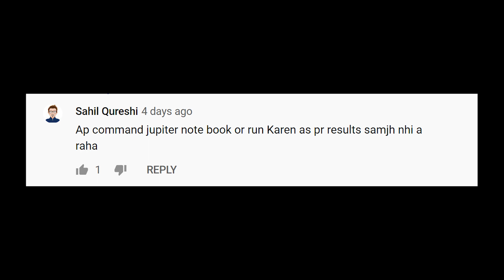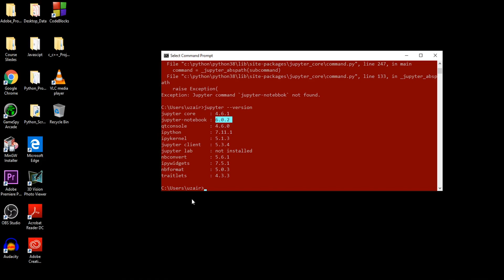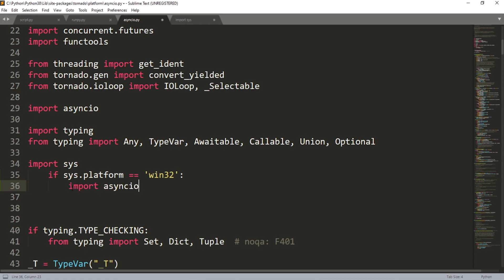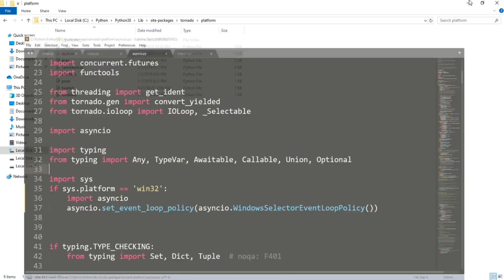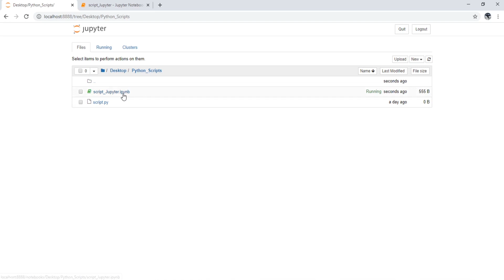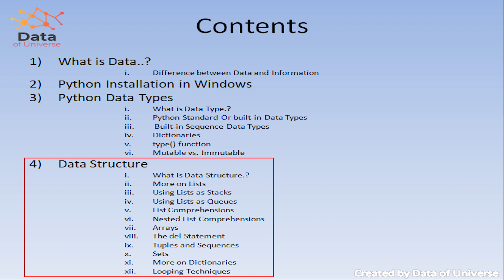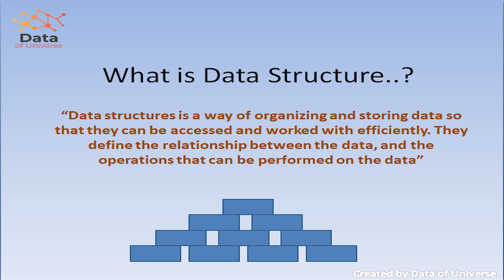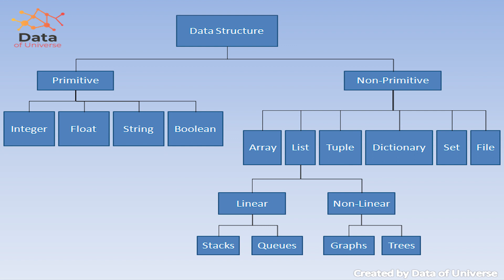Python Crash Course Series Video_6 Urdu| How Data Structured in Python Very_Important for AI|ML|DL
Python Crash Course and Complete Guide From Beginner to Professional. Real World Example Code and Explanation in Urdu/Hindi.

Data of Universe is pure made for the purpose of education of Artificial Intelligence, Machine Learning, Deep Learning and Artificial Neural Networks.

You will find here all courses of Artificial Intelligence, Machine Learning, Deep Learning and Artificial Neural Network including  prerequisites and also from beginner to advance level. We have a professional team who will always here to help you out in any AI/ML/DL related problems.

**Note: Code will be provided on Requests**

Data of Universe is completely made for the educational purpose.

May the world’s darkness disappear through the life of mine!
May every place light up with the sparkling light of mine!

May my homeland through me attain elegance.
As the garden through flowers attains elegance.

May my life like that of the moth be, O Allah!
May I love the lamp of knowledge, O Allah

 May supportive of the poor my life’s way be
 May loving the old, the suffering my way be.

O Allah! Protect me from the evil ways
 Show me the path leading to the good living.

May longing comes to my lips as supplication of mine O Allah!
 May like the candle be the life of mine O Allah